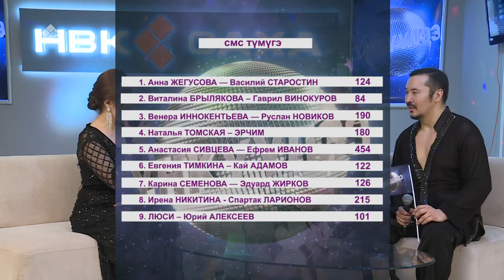«Үҥкүүлээ»: Люси уонна Юрий Алексеев (20.11.21)